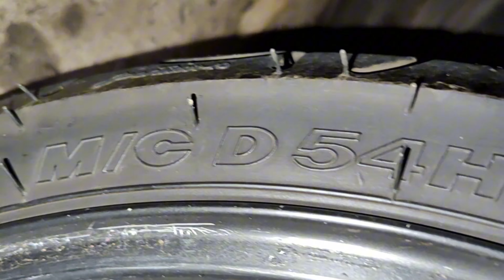TROQUEI O PNEU TRASEIRO DA CBR 500R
Pneu traseiro METZELETER M5 SPORTEC 160/60-17 na HONDA CBR 500R 2014